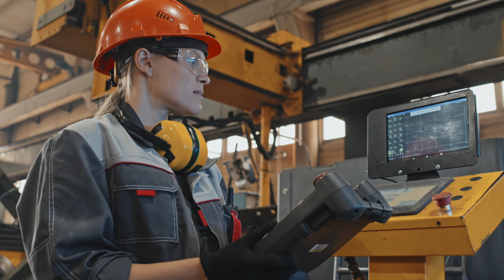Proving Income Loss In Personal Injury Cases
How is loss of income determined in a personal injury claim and how do I prove my injuries after an accident? Many assume they haven't suffered income loss if they keep working or aren't absent for long periods, but that is not always accurate. Income loss encompasses more than total disability. Even if you're back at work, a legitimate claim for income loss might still apply.

In this episode, we debunk misconceptions about what constitutes income loss and explore past and future income loss implications. Learn about the role of experts in determining income loss and the significance of addressing work-related challenges post-accident. Discover the pivotal steps that you should immediately take to safeguard your financial future if you or a loved one has been involved in an accident.

00:12 Understanding Income Loss and Its Implications
00:32 Challenges in Resolving Income Loss Cases
00:55 Understanding Past and Future Income Loss
02:14 Role of Experts in Determining Income Loss
03:07 How is Income Loss Calculated?
04:15 Dealing with Work Challenges Post-Accident
05:34 Addressing Fears and Concerns about Reporting Work Difficulties
06:33 How Statements from Employer and Co-Workers Can Advance Your Case
08:37 Surviving Financial Hardship Post-Accident
10:21 Challenges in Proving Income Loss
11:43 Income Loss Cases for Self-Employed Individuals
12:12 Other Claims in Absence of Income Loss
12:41 Have Questions? Contact Us Today!

If you've been recently involved in an accident, feel free to give us a call at any time for a FREE consultation.

📞 Calls are answered 24/7 at 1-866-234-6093

In today’s episode, Andrew Iacobelli and Colton Leung, of Iacobelli Law Firm, discuss income loss due to accidents or injuries. While income loss doesn't always imply complete disability or inability to work, the complexities of such cases can present challenges for both clients and lawyers.

Learn about the differences between past and future income losses, the role of experts in evaluating these claims and how income loss is calculated. Explore how income loss claims are presented for people who have returned to work but face difficulties, the impact of inconsistent work history and the unique circumstances of self-employed individuals seeking compensation after a personal injury.

Income loss after a personal injury may entitle you to other claims such as pain and suffering losses, future medical expenses and future care costs. We hope this conversation will help you gain a better understanding of the complexities of income loss claims and provide you with the advice you need to navigate the aftermath if you or a loved one has been affected by a personal injury.

This material is provided for informational use only, and is in no way intended to constitute legal advice. Nothing in this website is intended to be, and should not be construed as, legal advice or the formation of a lawyer-client relationship. You should not act on information contained in this podcast or video. If you have a legal question or issue, you should seek the advice of a lawyer. Past results are not necessarily indicative of future results and the amount recovered and other litigation outcomes will vary according to the facts in individual cases.